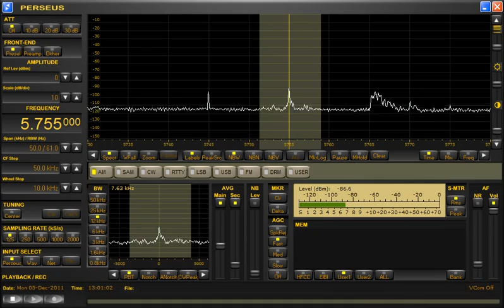5755kHz WTWW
Date&Time is UTC.
Date.Monday 5-December-2011
Time.12:54~
Language：English
Antenna：ALA1530S+ENE-WSW
Sound：BOSE system（LS-6 or QC15）
Comment：Today is best !　13:00Station announce.